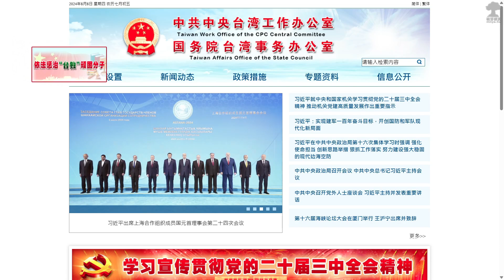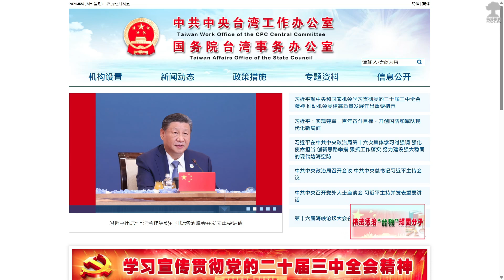ᴴᴰ⁶⁰ 20240808觀賞國台辦官網「依法懲治"台獨"頑固分子」方塊直到撞到角落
國台辦的官方網站最近推出了「依法懲治"台獨"頑固分子」方塊，像過去的 DVD 一樣撞到邊界會反彈，撞到角落的那一瞬間總是讓人感到相當療癒。

⚠️不喜勿看⚠️ 請放輕鬆～RELAX～